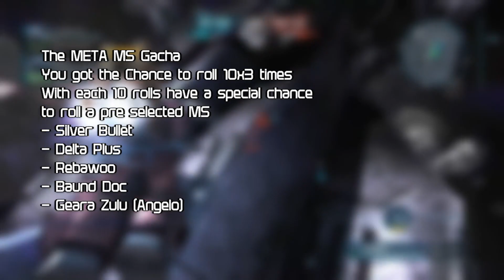Quick Overview 5 Million Thank You Events + New Player Start Dash | GBO 2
Brief, and Crude Description of the new thank you events of Gundam Battle Operation 2.
GLHF!

New Player Campaign 1:06